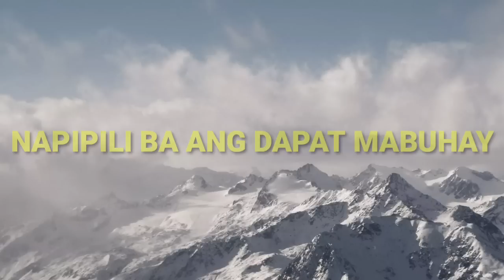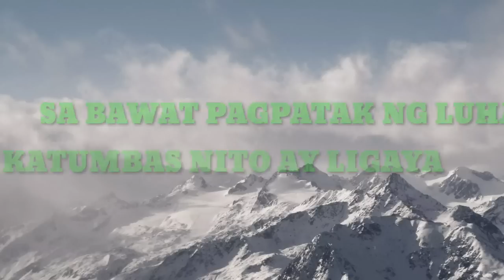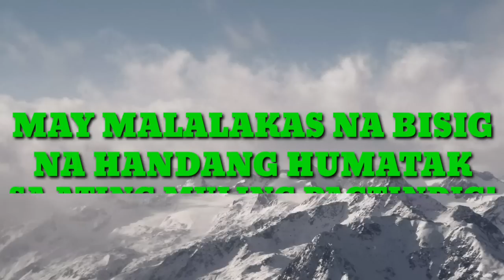BAKAS NG LUMIPAS #30